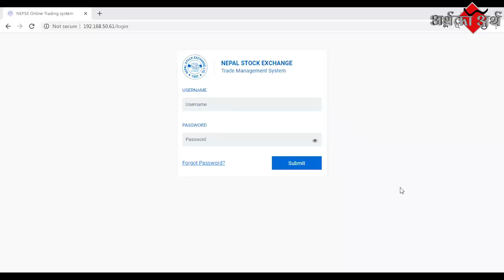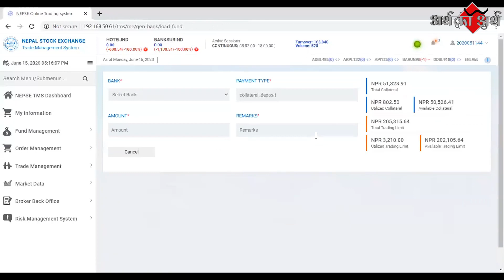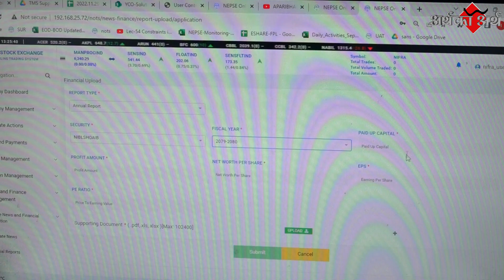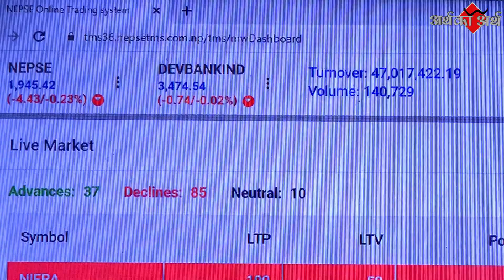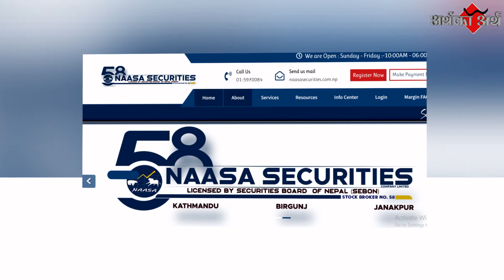सेयर कारोबारका लागि ३४ ब्रोकर कम्पनीले छुटै TMS चलाउने